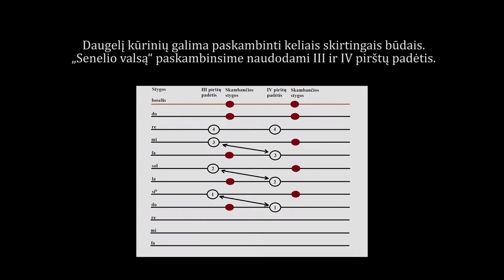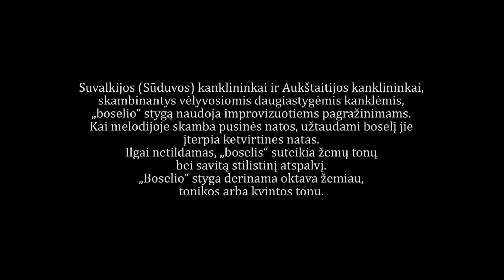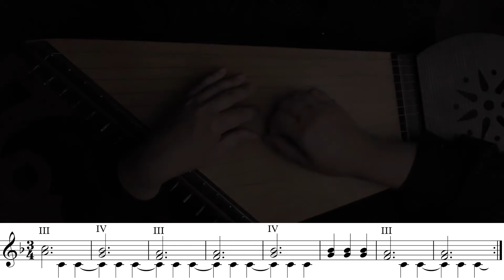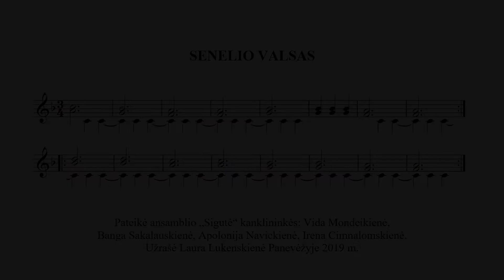Kankliavimo pamoka. „Senelio valsas“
Pamokų ciklas „Skambinkime tradicinėmis kanklėmis“.
Sūduvių ir vėlyviesiems aukštaičių kanklininkams būdingas kankliavimas (III–IV pirštų padėtys), „boselio“ panaudojimas.
Parengė Laura Lukenskienė.
Finansavo Lietuvos kultūros taryba.

In this video: playing kanklės tradition of Sudovia and late tradition of Aukštaitija. "The Grandpa’s Waltz". III–IV finger positions, the usage of the bass string.
This video is a part of the course "Let's Play the Traditional Kankles". The techniques of playing Lithuanian traditional instrument kankles are presented in the course.
Prepared by Laura Lukenskienė.
Funded by Lithuanian Council for Culture.